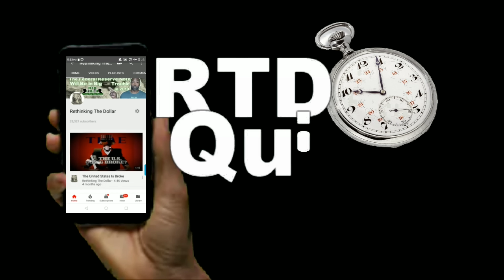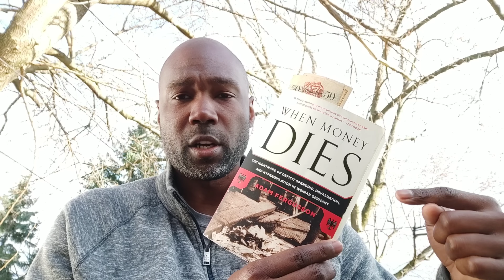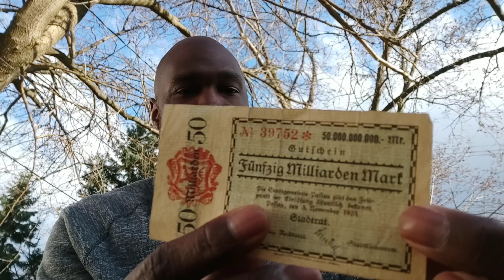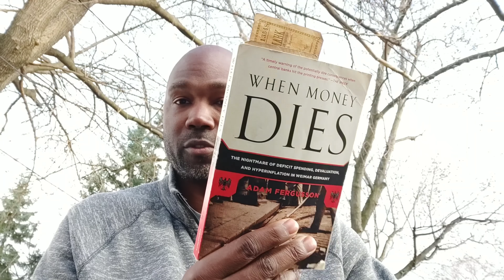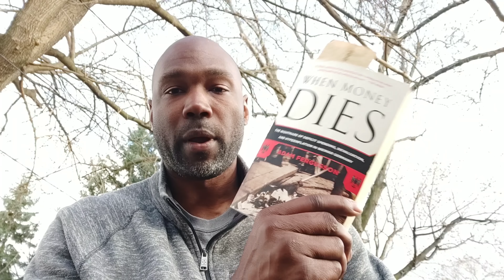(Free Download) 'When Money Dies' All Promises Are Broken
When a nation's money is no longer a source of security, and when inflation has become the concern of an entire people, it is natural to turn for information and guidance to the history of other societies who have already undergone this most tragic and upsetting of human experiences.

Consider becoming a supporter of the RTD Channel. All gifts add up to make a difference. Thanks

Get more FREE resources at the Rethinking the Dollar website here:
1. The Four Steps Towards Unplugging From The Financial Matrix

2. The 5 Reasons To Hold Gold Before The Next Recession – ***Free eBook***

3. RTD University (30+ hours of video interviews from authors, economist & commentators)